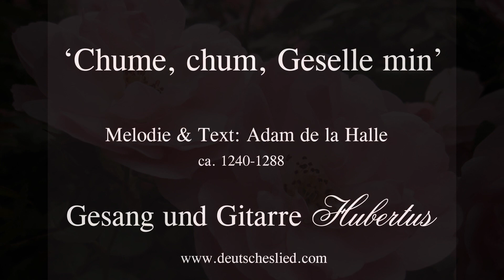Chume chum, Geselle min